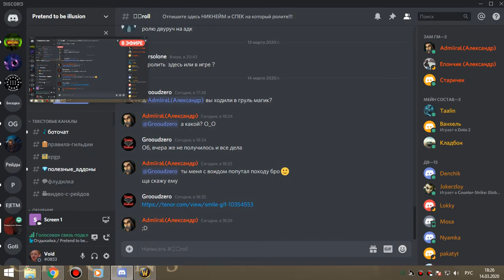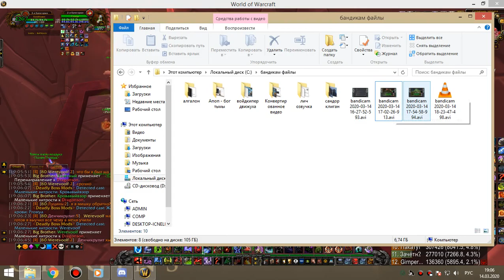1я часть ОКО бдк-фдк 14 03 20